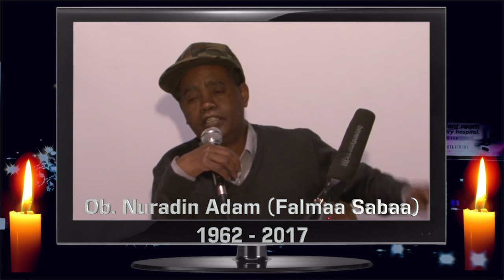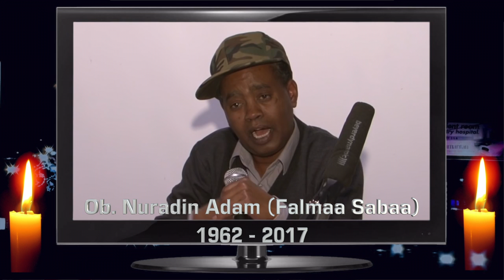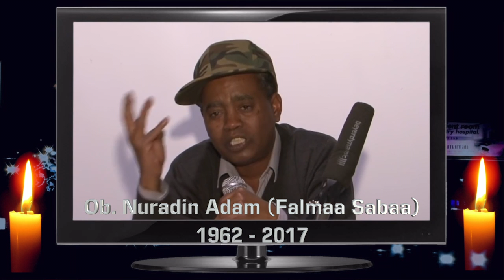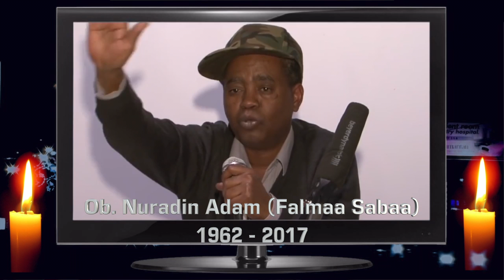Oduu Gadda Obbo. Nuradin Adam (Falmaa Sabaa)